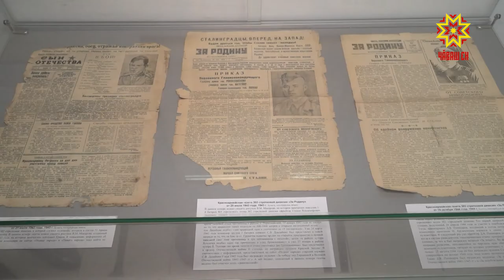«Манăçнă çапăçусем, паллă мар паттăрсем»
«Манăçнă çапăçусем, паллă мар паттăрсем» ятпа Чăваш патшалăх ӳнер музейĕнче курав ĕçлет. Кунта Тăван çĕршывăн Аслă вăрçи вăхăтĕнчи 120 яхăн графика тата ӳнер произведенийĕсене курма пулать. Ĕçсен авторĕ — хамăр ентеш Василий Макаров ӳнерçĕ.